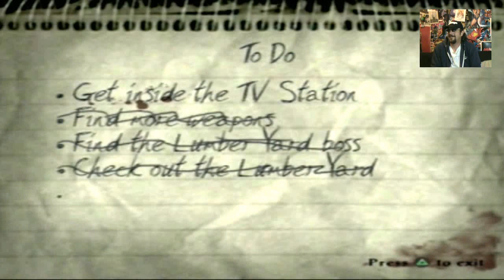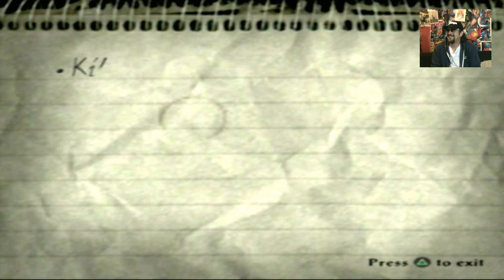Evil Dead - A Fistful of Boomstick #3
In this third video, it's about getting everything together to get inside the gates of the TV station.